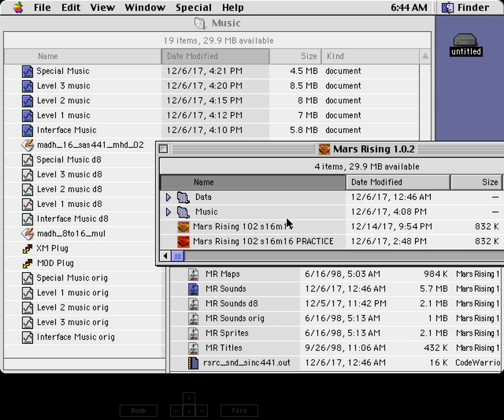Mars Rising - 16127400 Score (Full Run)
A full playthrough of Mars Rising with no deaths, scoring 16127400.
Played in a modified QEMU to get working sound and video/audio/keyboard capture. Game played and recorded at 60*408/407 FPS (~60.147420 FPS). Slowed down to 60 FPS (and audio proportionally) for YouTube. Audio was recorded but not monitored during play.

Mars Rising is a scrolling shooter game released by Ambrosia Software in 1998 for Mac. It was the prequel to Deimos Rising.

The original sound and music are TOO LOUD. They had to be reduced to 1/8th the original volume to not clip.

Game Asset Changes:
* Converted sounds to 16-bit at 44100 Hz, 1/8th volume.
* Converted music instrument samples to 16-bit, 1/8th volume.
  * Drum samples converted to play at 44100 Hz.
  * Other samples converted to 8x original sample rate.

I modified the Mars Rising binary to accommodate these sound changes:
* 8-bit sound loading/output changed to 16-bit sound loading/output.
* Music changes: improved pitch accuracy, 'Filter16BitX' function removed, sample looping fix, pitch bend code corrected for 8x upsampled instruments.

Wave Motion Power shows 12 bars, but there are only 3 damage categories: 0-4, 5-9, 10-12. Charging further than 10 adds no damage.
Air bosses drop a pre-defined set of powerups. If the player already has the maximum number of a powerup, then that powerup is replaced with 10 stars.
Not all ground or air targets have the same amount of health, even if they are of the same type.
The game has a limit of 20 powerups on screen at once. When at this limit, all powerups created are lost.
The nth ground target killed in a Sector (usually a few from the last) releases a Ground Accuracy bonus: a Bonus Multiplier, or 10 2000-point powerups (but only 5 on Sector 4).
All secrets give 2000 points, 10 stars, or an extra life.
Powerups from secrets and Ground Accuracy spawn at the top-left corner of the ground target's hitbox, not the center (more bad programming).

0:36 Sector 1
1:26 Early Speed powerups make the game up to Sector 14 easier.
1:42 Wave Motion charge sound bug.
3:01 Sector 2 (Rear)
5:12 Bonus Multiplier x2. If you perfectly horde air targets and only kill them after getting the Bonus Multipliers, you can get 25300 more score across all 4 Bonus Multiplier Sectors.
5:28 Sector 3 (Lock)
7:56 Sector 4
10:22 Sector 5
10:37 The first tank died as it came on-screen, so it didn't leave wreckage to block the second tank.
10:52 One of the NeoHarriers went far enough left to despawn.
12:48 Sector 6 (Shot Power 1/4)
15:13 Sector 7 (Missiles 1/3)
17:39 Sector 8
20:04 Sector 9
22:32 Sector 10
24:45 The secret 2000 points overlaps with the radar.
24:58 Sector 11
27:26 Sector 12 (Shot Power 2/4)
29:54 Sector 13
32:21 Sector 14 (Shot Power 3/4, Speed)
33:36 This is the first air boss that normally drops Speed.
34:48 Sector 15
35:01 The bottom-left parked plane is too far away to be killed by the fuel truck.
37:09 When shooting near the bottom of the screen with at least 3 Shot Powers, the game hits the limit of 60 shots on screen before shots reach the top, hence the gap in the shots.
37:18 Sector 16 (Shot Power 4/4)
39:48 Sector 17
42:18 Sector 18 (Missiles 2/3)
44:50 Sector 19
45:51 This air boss type (Lobster) is given no name in the FAQ.
47:20 Sector 20
49:51 Sector 21 (Missiles 3/3)
52:23 Sector 22
52:39 This tank is the only of its type in the game. Its top section can be killed independently of the bottom. You can see the bottom driving on its own for a short distance after the top dies.
53:22 The smart bomb killed another Lobster that just spawned off the top of the screen (you can hear the boss sound playing).
54:55 Sector 23
55:27 Passed 10 million score. Only the last 7 digits show in the in-game display.
56:30 I almost crashed into the bottom-right of the Lobster. You can see smoke puffs along the bottom of its hitbox.
57:26 Sector 24
58:13 Missed secret: extra life.
59:57 Sector 25
1:02:15 Enemies killed by the free smart bomb at the end of each Sector give points to Player 1.
1:02:29 Sector 26
1:03:05 The reactor's explosion damages nearby ground targets, here revealing the secret 10 stars.
1:04:32 Missed secret: vent near the left of the screen (extra life).
1:04:59 Sector 27
1:07:28 Sector 28
Sector 28 is twice the length of all others and has no guaranteed shield bonuses. Try to carry full shields over from Sector 27. Here, it is easy to hit the max star count of 99, which is why I don't collect all stars.
1:07:42 Tank Bug: if you kill a tank after it has stopped behind a dead tank, the new dead tank's wreckage won't block any tanks behind it.
1:09:31 Used Tank Bug again.
1:10:23 Ignored secret: top-right square in the 2x2 grid of black squares (10 stars).
1:10:42 Lobster Trio. This is where most runs die.
1:10:51 Missed secret: black square in the middle (2000 points).
1:11:10 Ignored secret: gray square (10 stars).
1:11:38 I weakened the reactor here to set up for the Ground Accuracy pickup.
1:11:58 Audio underrun.